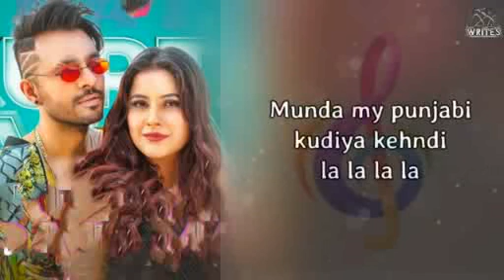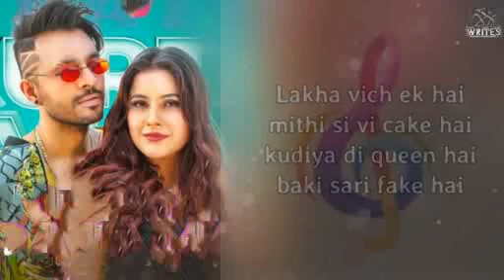kurta pajama lyrics| kurta pajama kala kala song lyrics | lyricist hub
kurta pajama|  kurta pajama kala kala song